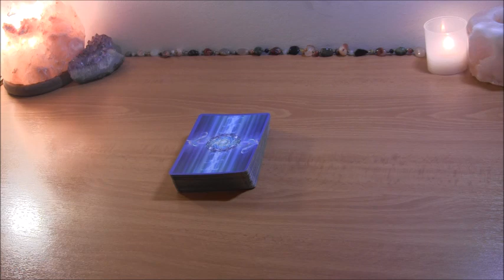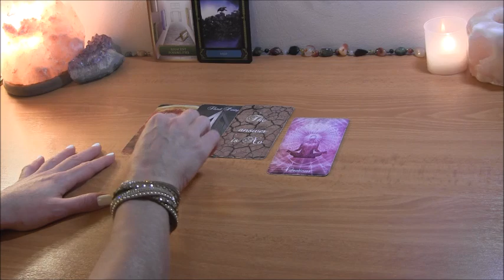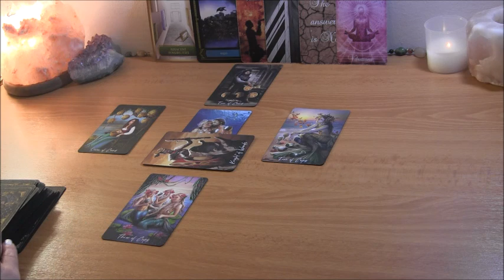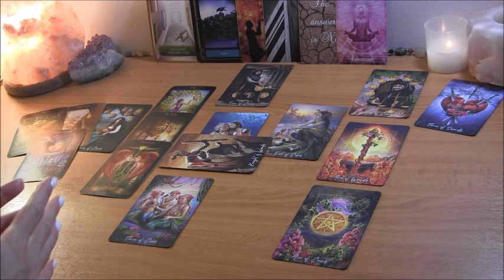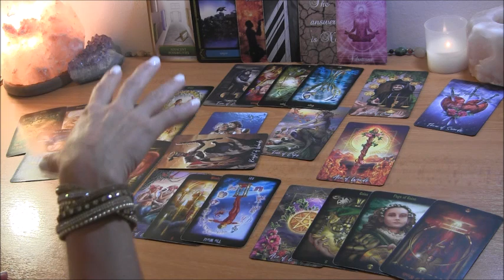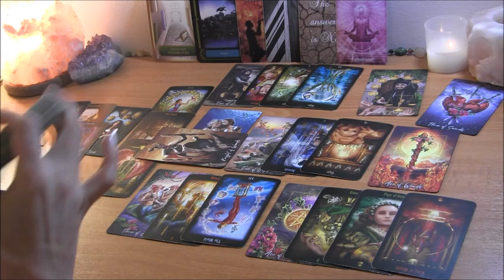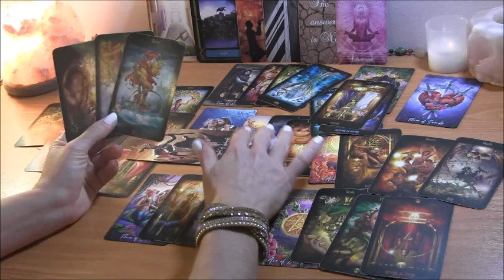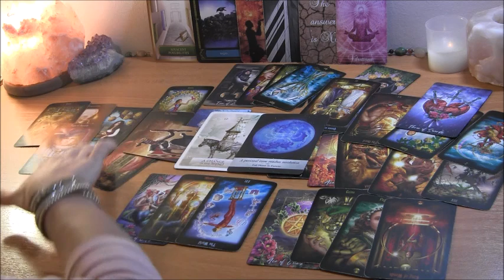✨DM in Karmic Relationship: Regret For Settling Back In✨ Twin Flame/Karmic Reading